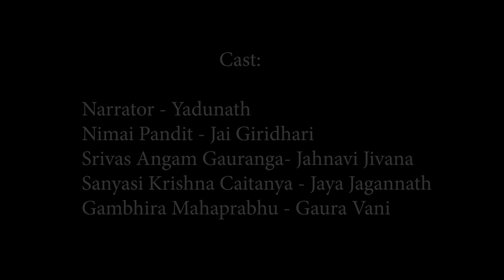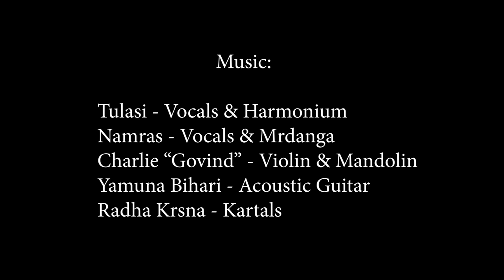The Play - "A Mango Tree in the Courtyard" - Gaura Vani Official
Play for Bhakti Center festival "Roots of Kirtan". Written and directed by Gaura Vani. Based on the book, "Sri Caitanya's Life and Teachings: The Golden Avatar of Divine Love" by Satyaraj Das (Stephen J. Rosen). Featuring Yadunath, Jai Giridhari, Jahnavi Harrison, Jaya Jagannath, and Gaura Vani. Music by Tulasi & Namras Sutaria, Charlie "Govind" Burnam, Yamuna Bihari and Radha Krishna.